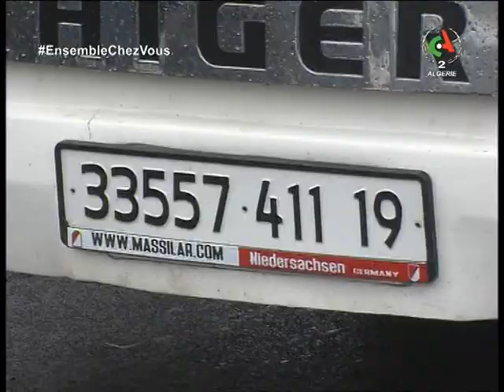مغادرة مواطنين مراكز الحجر الضحي بعد تماثلهم للشفاء بعنابة